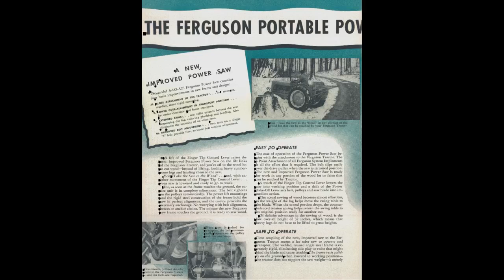THE FERGUSON POWER SAW